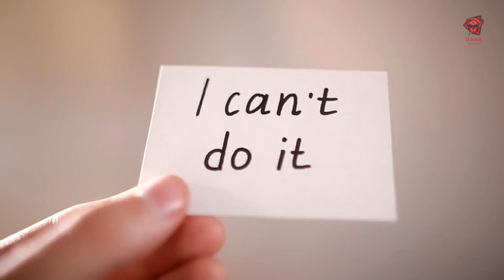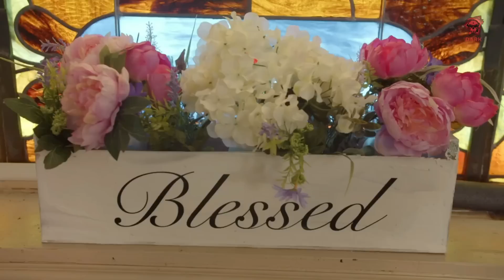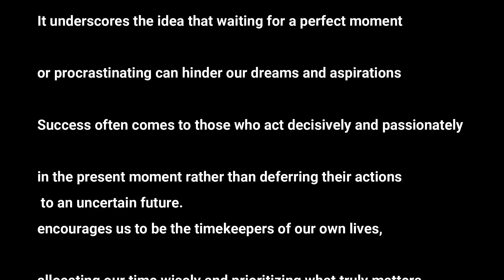Jake Gyllenhaal's Fire: Ignite Your Future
Unlock the potential within you and discover how Jake Gyllenhaal's Fire can set ablaze your path to success. With expert analysis and real-life examples, we'll show you the way to a brighter future.

🌟 Here's what you'll learn:

The core principles of Jake Gyllenhaal's Fire
How to apply these principles to your life
Inspiring success stories from those who've experienced its impact
Don't miss out on this opportunity to ignite your passion and create the future you've always dreamed of.

Copyright Warning: All elements of this video, including but not limited to text, graphics, images, and audio, are protected by copyright law. This includes any attempt to replicate the characters, storyline, or other creative aspects featured in this video.